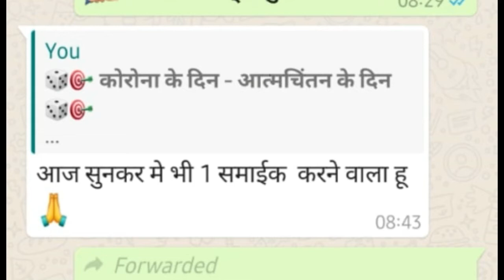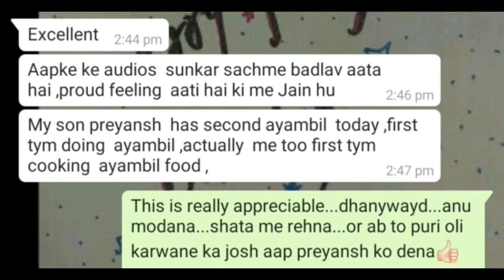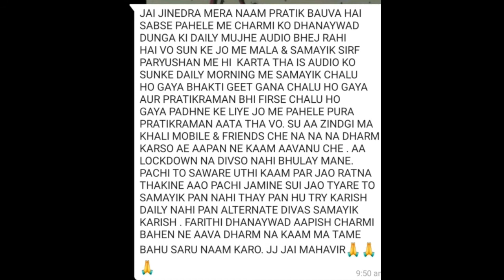CORONA LOCKDOWN Aatmachintan PART-19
Lets use this 21 days for care and for share peace in all around by self observation by reciting some moral points written in jainism.

By: FRIENDS GROUP-THANE